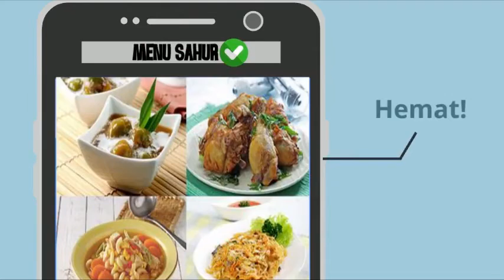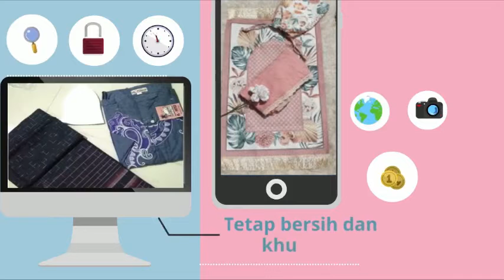BUTENA EDISI II - Tips Menjalani Bulan Ramadhan di Era Pandemi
[BUTENA]

Halo Tekkimers👋⁣
Telah terbit BUTENA (Buletin Teknik Kimia) edisi ke-2.

Edisi BUTENA kali ini hadir berupa video animasi singkat mengenai Tips Menjalani Bulan Ramadhan di Era Pandemi.

Ayoo disimak ⁣
Info lebih lanjut bisa dilihat disini ya!! 👇⁣

Bravo HMTK !!!